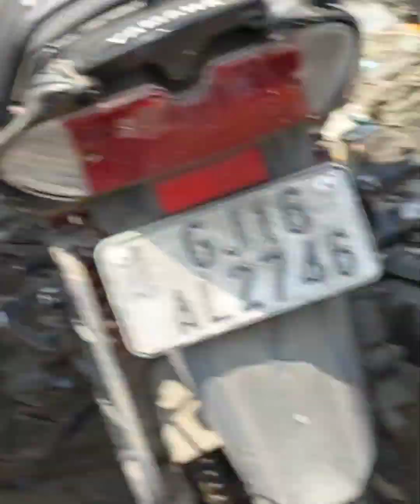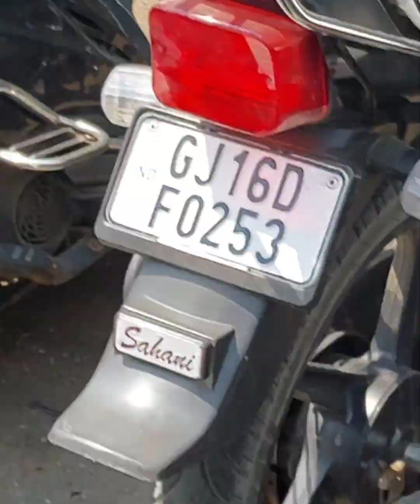parking system of Gujarat//free of cost parking system// Pay and use parking system Gujarat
parking system of gujrat
bike parking system In gujrat
free parking system gujrat
free parking in gujrat
bike parking in gujrat
gujrat me bike parking kaha karte hai
gujrat me parking kaise
bike free parking in gujrat
pay and use parking system in gujrat
pay and use parking in gujrat
pay and use parking
parking ka anokha tareekha
my vlog
my parking vlog
my bike parking vlog
free bike parking vlog
pay and use bike parking vlog
my frist vlog of parking
my frist vlog of parking system
my frist vlog of parking system in gujrat
How to check pan card link with adhar card
kaise check kare aap pan card aadhar card se link hai ya nhi
pan card adhar card se link hai ya nhi
pan card link with adhar card
khud check kare
आप खुद चेक करें pan card link with adhar card
pan card aadhar card se link kaise kare
पैन कार्ड adhar card से लिंक kaise करे
How to link pac card with adhar card
Pan card kaise check kare
Adhar card kaise check kare
Pan card status kaise check kare
Adhar card status kaise check kare
Pan card status check
Adhar card status check
link
income tax portan.gov.in
short link direct open hogaHappy Holi
holi celebration
holika dahan
holi special
holi special Indraprasth residency
holi in Gujarat
holi hai
holi ke rang
Lalit upasna holi
Lalit upasna videos
holika dahan in society
My frist vlog highlights kaise kare
My frist vlog special
Indraprasth residency
Indraprasth residency videos
Frist vlog kaise bnaye
How to made frist vlog
Vlog kaise banaye
Achhe vlog kaise bnaye
Indraprasth mahadev
Indraprasth mahadev mandir
Indraprasth residency ankleshwar
Indraprasth residency bharuch
Indraprasth society ankleshwar
1 bhk 2bhk 3bhk house in Indraprasth residency
Indraprasth residency near andada
Indraprasth residency near NH48
Lalit kushwah videos
Lalit videos
Lalit ki video
Lalit kushwah ki video
Lalit kushwah ki videos
TRADEMARK REGISTRATION
start 2